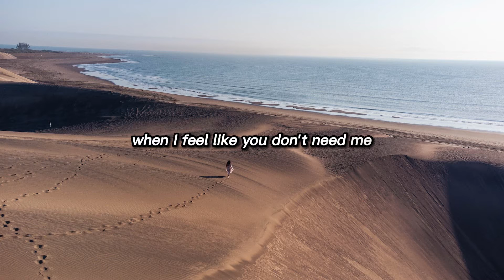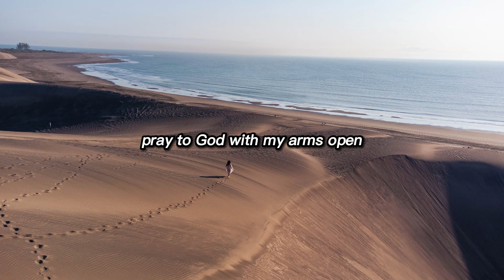NF - Hate Myself (Lyrics)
Artist - NF
Song - Hate Myself